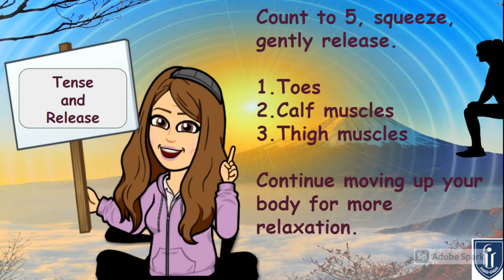Mindfulness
With schools being closed, many parents working from home and countless not having childcare there is increased stress.
Mindfulness During COVID is created to help teachers, students, and parents cultivate a sense of calm and a relaxed state of mind.
Here are a few ways to incorporate mindfulness into your daily routine to help energize, build healthy coping skills, and improve focus.